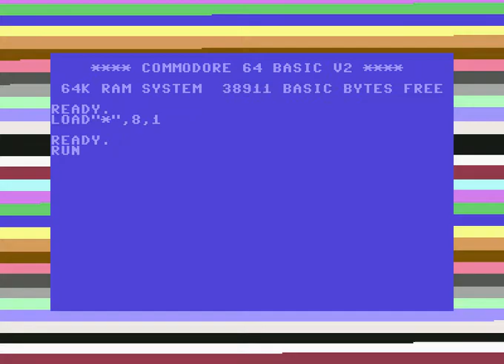hubbard chicken stoat&tim! Commodore 64 (C64)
Hubbard Cicken Music By Stoat & Tim ! Commodore 64 (C64)